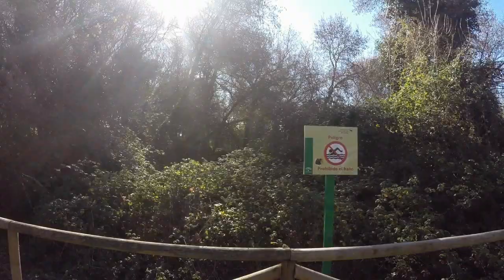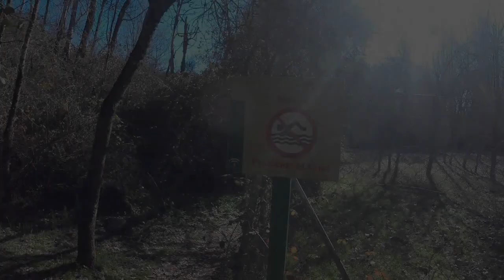CASCADAS DEL HUEZNAR